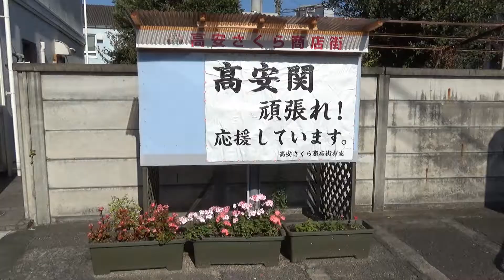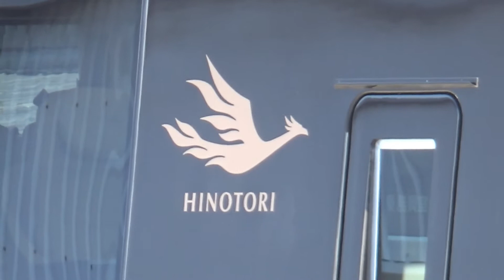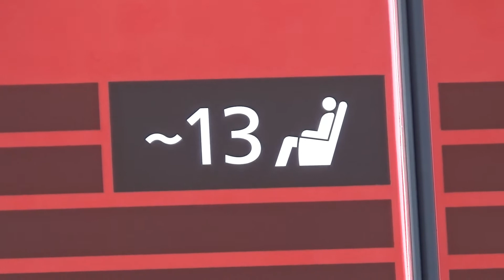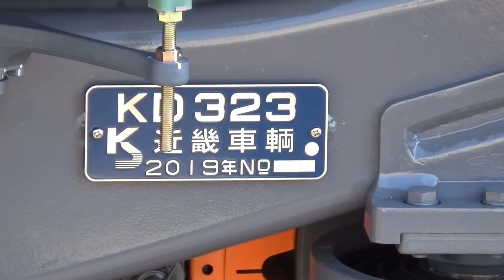【探訪巡りシリーズ】再訪！！高安車庫！！近鉄80000系新型車両ひのとり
前回の【探訪シリーズ】
再訪！！初音ミクとコラボ！！南海高野線三国ヶ丘駅

今回は再び高安車庫の敷地外から
近鉄80000系新型車両ひのとりを撮影しました。

撮影した時点は、
6両編成･8両編成の中間車まで揃っていました。

今回は一部届かない部分もありましたが、
他の撮影された方がいらっしゃいましたので、
協力して譲りながら撮影する事が出来ました。

来年(2020年)3月14日
大阪難波～名古屋間
名阪特急として営業運転開始前ですが、
(＊撮影により人が映り込み･雑音･多少ブレてしまう場合などありますのでご了承ください。)

2019年11月17日　高安車庫敷地外にて